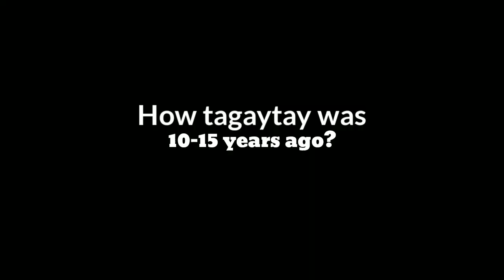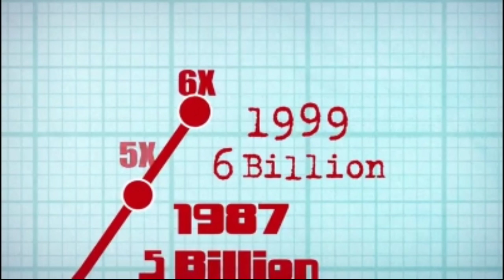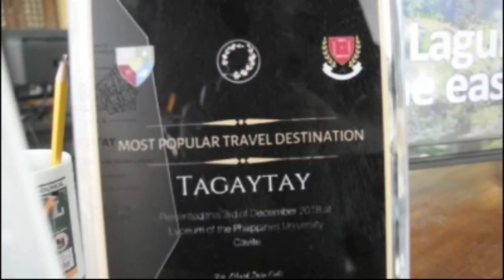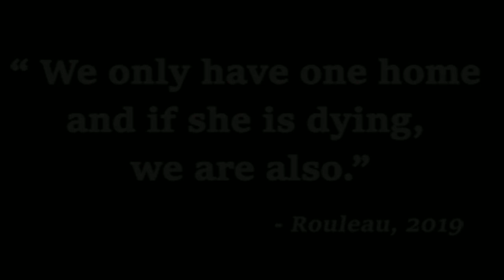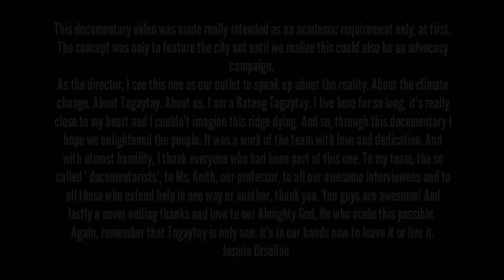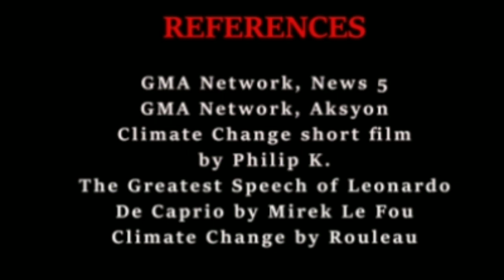Live it or Leave it: an environmental Documentary of Tagaytay City